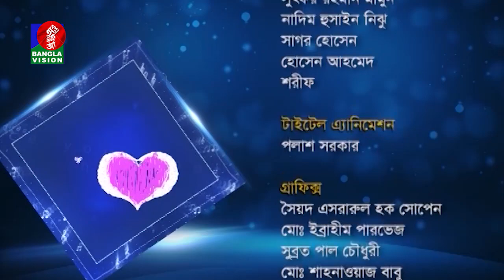Valobasha Prane Prane | Salauddin Lavlu, tahmina othoi | Srabonno | Sajjad | EP 70 | Banglavision